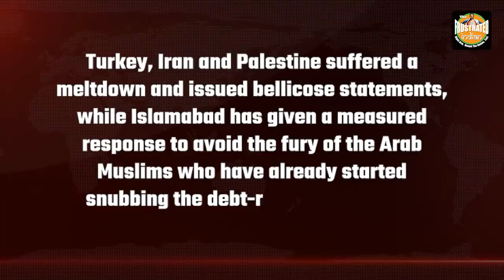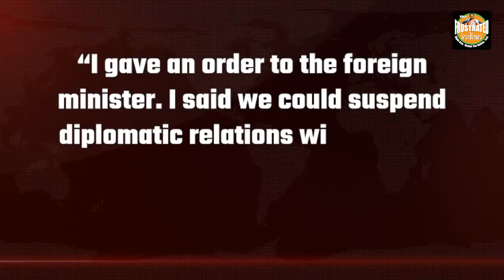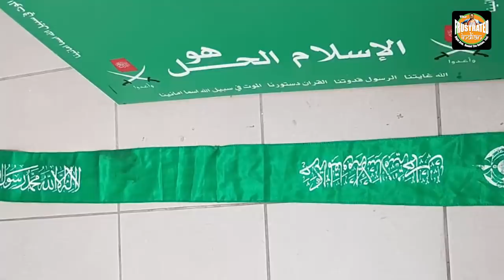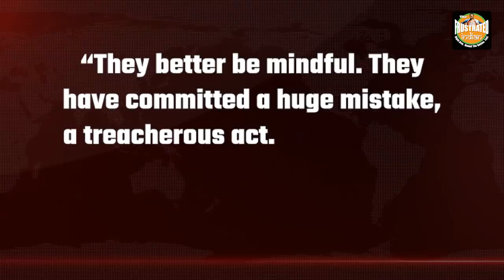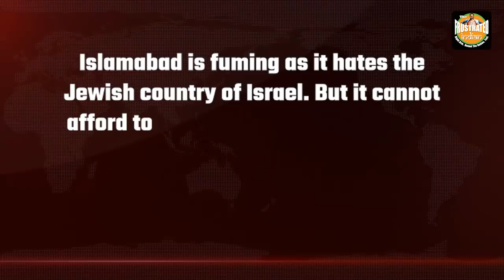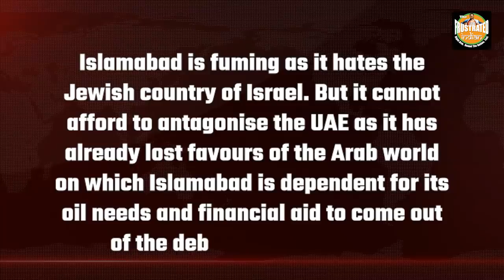Turkey, Iran and Palestine’s meltdown after Trump brokered UAE-Israel deal